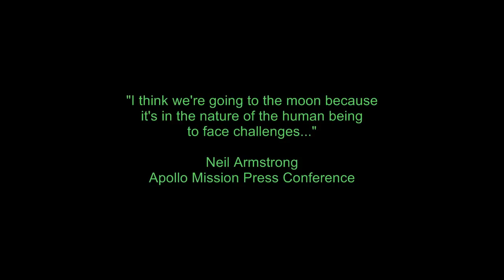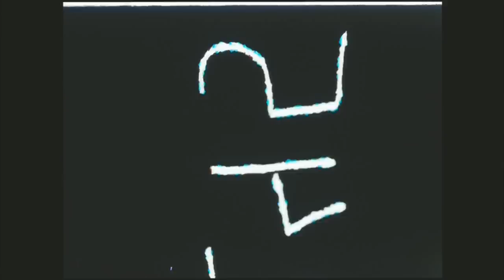Neil Armstrong: See You On The Other Side (1930 - 2012)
A personal tribute to Neil Armstrong, the Commander of Apollo 11, an engineer, a teacher, a pilot... and the first man to step on the moon. This truly epic mission was, in the words of President Kennedy, "the most hazardous, and dangerous, and greatest adventure on which man has ever embarked." A statement which remains true to this day.

And what did Neil have to say, having been to the moon? "It's an interesting place to be. I recommend it." The coolest understatement.

"Neil Armstrong was a hero not just of his time, but of all time," President Barack Obama said via Twitter. "Thank you, Neil, for showing us the power of one small step."

Edwin "Buzz" Aldrin: "Whenever I look at the moon it reminds me of the moment over four decades ago when I realized that even though we were farther away from earth than two humans had ever been, we were not alone."

Apollo 11 command module pilot Michael Collins said simply, "He was the best, and I will miss him terribly."

The music is Global Communication '9: 39' from the album '76:14'. (Sony Music Entertainment)

All mission footage and audio transmissions are from original NASA recordings.